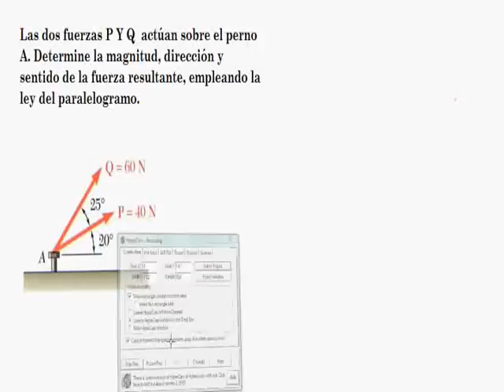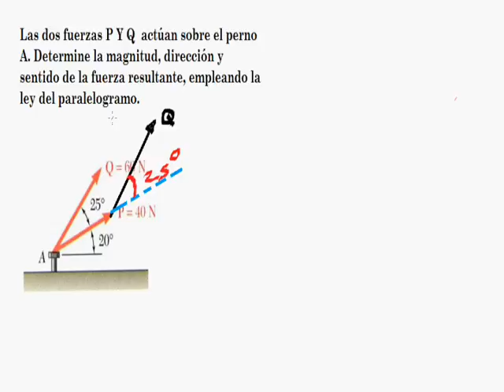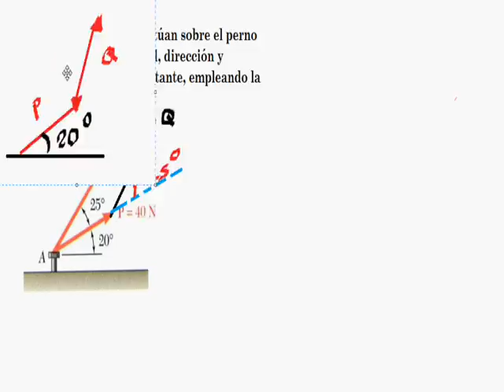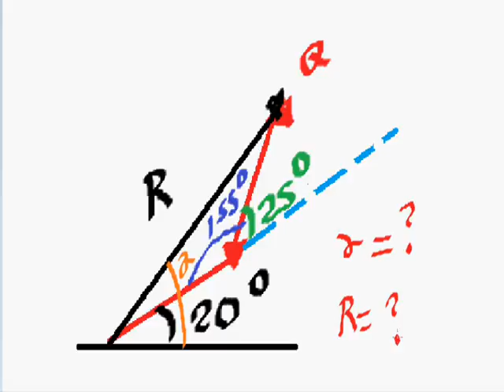Resultante de fuerzas (Estática).